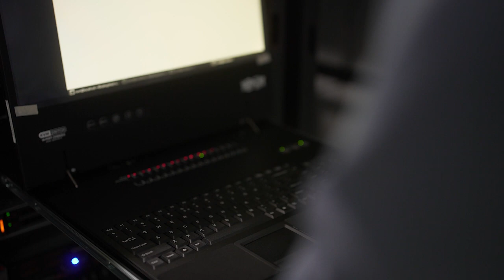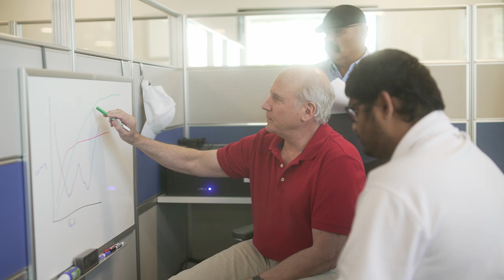Michael Wu: Biggest challenges as Phison US leader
What’s it like to open a world-class enterprise development SSD center during a global pandemic? In this interview for Authority Magazine, Phison GM & President (USA) Michael Wu discusses the challenges he’s faced growing Phison’s US-based operations and why advancing R&D for enterprise flash technologies is worth the investment.